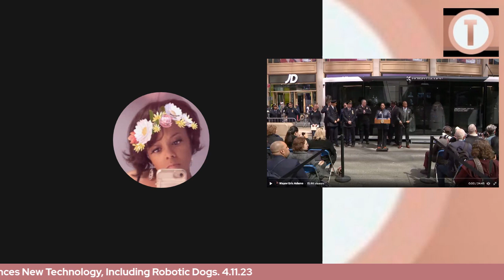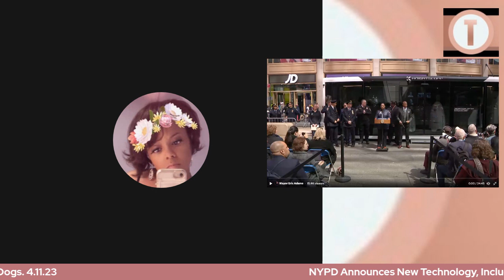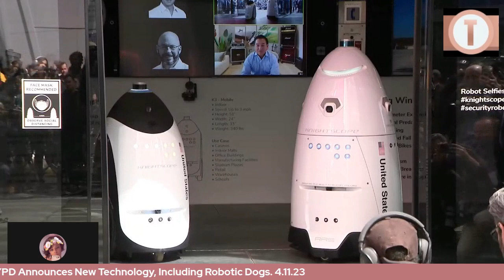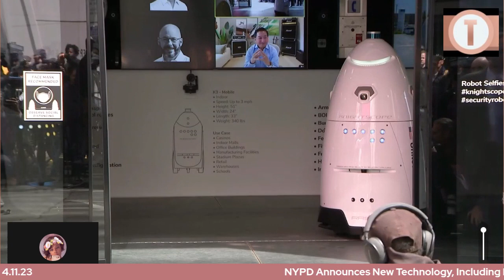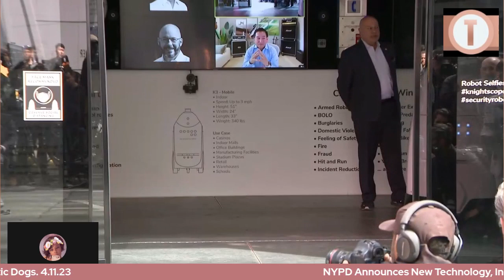NYPD and NYC Mayor Eric Adams Announce New Public Safety Robotic Technology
Source: NYC.gov

I am a Global Real Estate and Community Educator and Strategist. I react to global news and share resources.